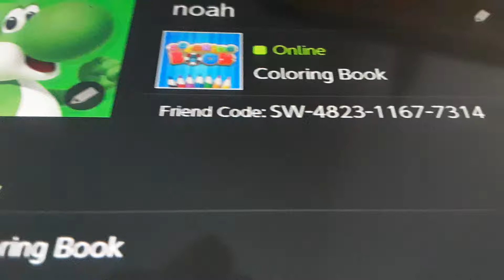My Friend Code on your Nintendo Switch